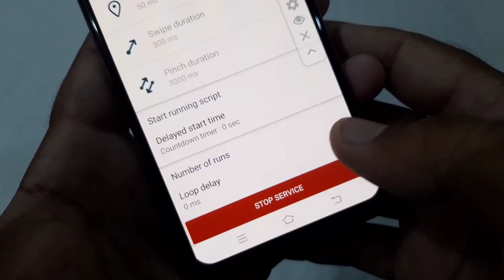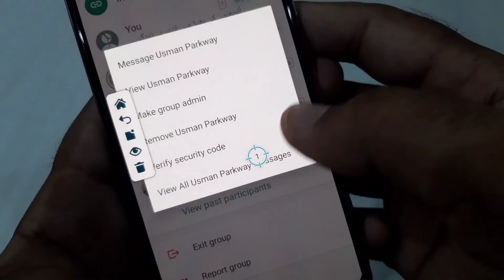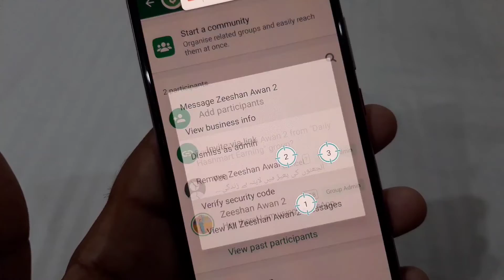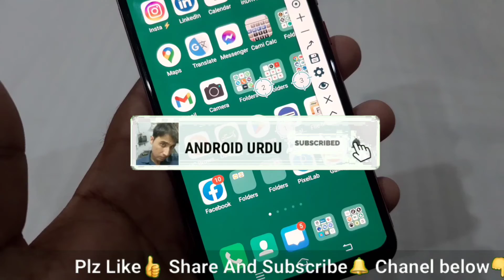How to Remove Delete WhatsApp Groups All Members Just One Click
In this video, I have told you how we can delete all the members of a WhatsApp group in a single click.How to remove them then watch this full video.You will know how to delete group members on WhatsApp in Just a single click.How are they removed?

Solve Queries:
how to delete all members in whatsapp group
how to delete all members in whatsapp group at once
just one click
just single click
how to remove all members in whatsapp group
how to remove all members in whatsapp group just one click
how to remove all members in whatsapp group at once
how to remove whatsapp groups members in one click
delete whatsapp group members in one click how to remove whatsapp group members
how to remove all whatsapp group members in one click
how to delete whatsapp group from all members
how to remove group members single click
how remove whatsapp group members
how delete whatsapp group members
how to remove all whatsapp group members at once
how to remove members from whatsapp group, how to delete all sticker in whatsapp group